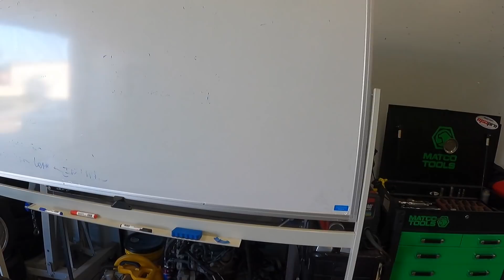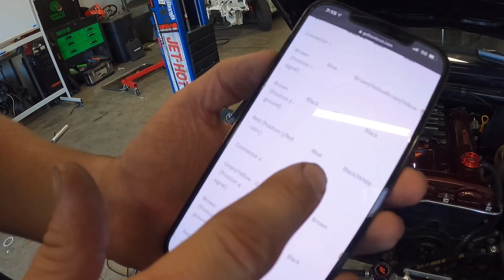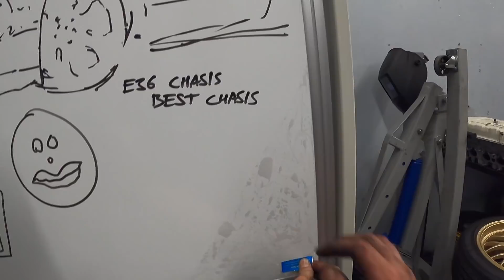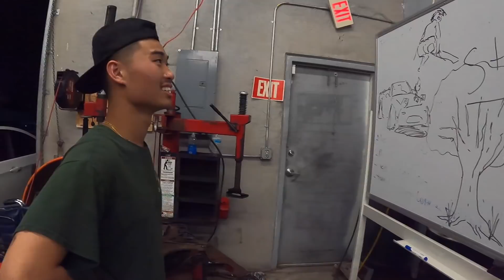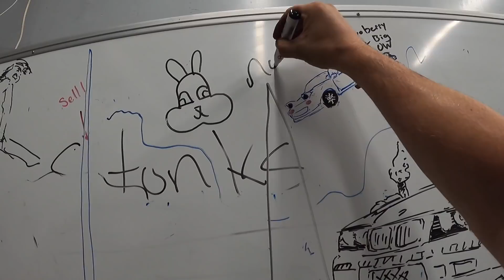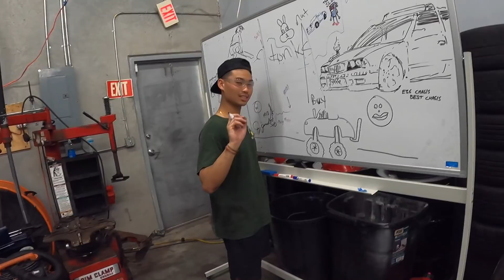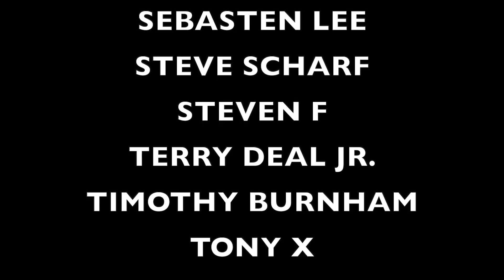LAST MOD I NEEDED FOR THE RICER MIATA!